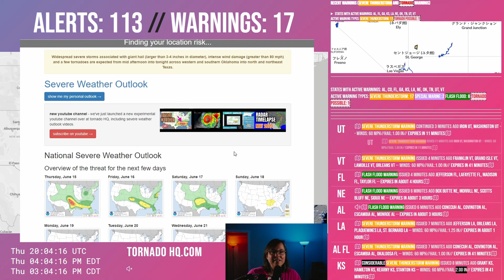HURRICANE force winds... but in Oklahoma?